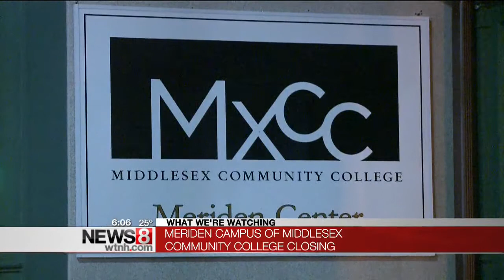Middlesex Community College to close Meriden campus